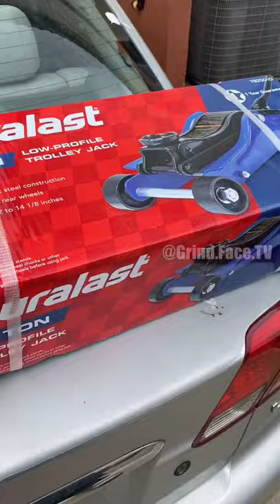Tutorial | Honda Civic Brakes Pad Replacement ( GrindFaceTV )